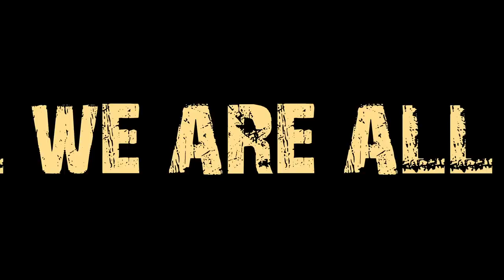Orcs! - Official Trailer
Trailer for Orcs! - the first fantasy film from Arrowstorm creators, Jason Faller and Kynan Griffin. Starring Adam Johnson, Maclain Nelson, Renny Grimes.